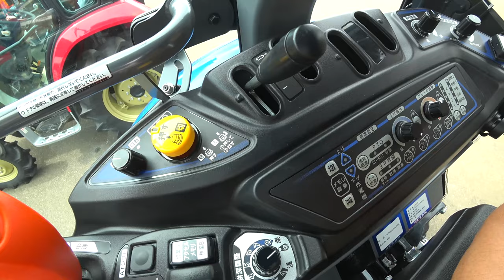【会社員実家農業手伝う】2022中古農機具コーナーと新型農機具コーナーやっぱり新型がいい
関連動画
4隅の残耕を抑えるトラクター耕耘方法?美しい田んぼ or 畑を作る?